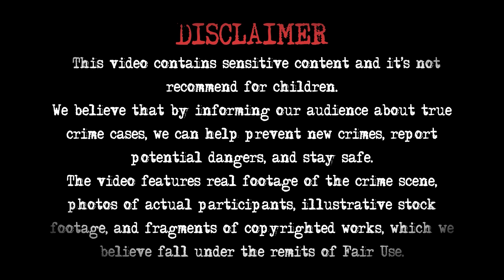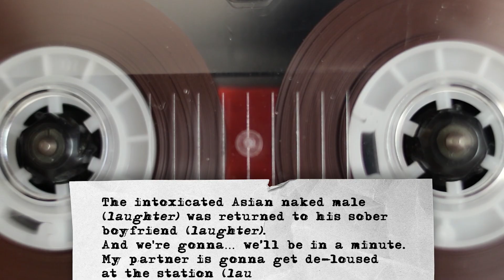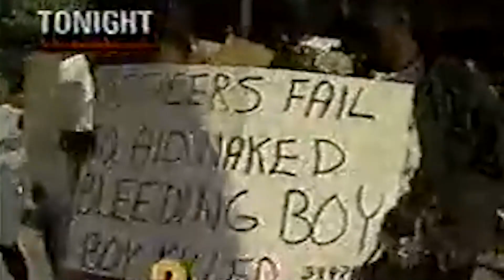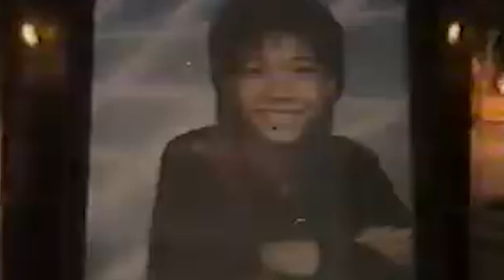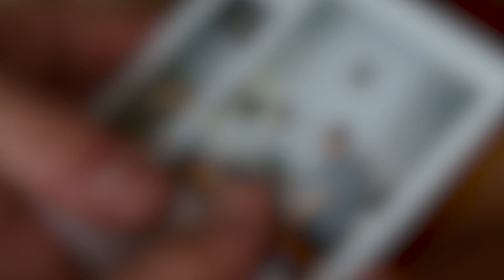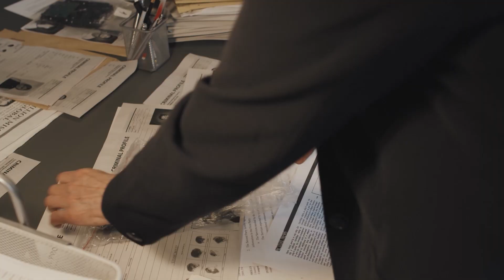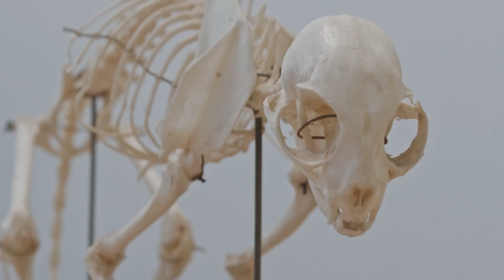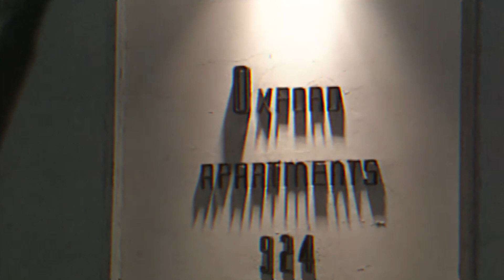The Real Stories of Jeffrey Dahmer Victims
In this video, we’ll discuss the Jeffrey Dahmer case and why he was able to evade capture for so long. We’ll also take a look at some of his victims and learn their stories.

On  @call_it_crime  we investigate the little-known details, examine new angles and dive into the psychology of the criminals. We believe that by informing our audience about true crime cases, we can help them prevent new crimes, report potential dangers, and stay safe.

00:00 - what happened to Konerak Sinthasomphone
01:08 - john balcerzak and joseph gabrish
02:47 - how was jeffrey dahmer caught
04:43 - what happened to Steven Hicks
05:56 - konerak sinthasomphone brother
06:35 - when did jeffrey dahmer get caught
07:05 - dahmer father interview
07:56 - How did jeffrey dahmer choose his victims
08:20 - jeffrey dahmer childhood
12: 38 - who killed jeffrey dahmer

Want to know more about how they finally caught Dahmer? The second part of Dahmer's story is